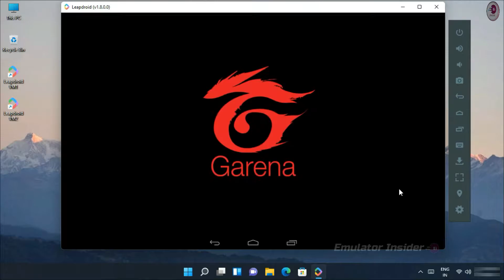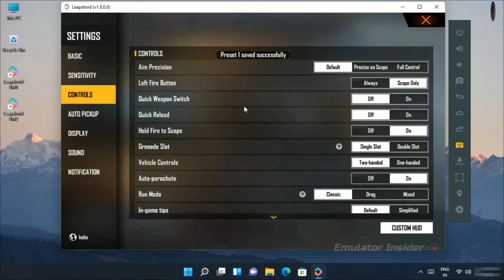Leapdroid Emulator Free Fire Smart Key-Mapping Set Manually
How To Set Free Fire Key-Mapping on Leapdroid Android Emulator.

• ANTI-PIRACY WARNING.